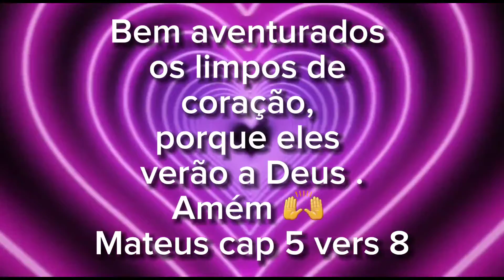💥Pasta de amendoim 😋Aplv#pastadeamendoim